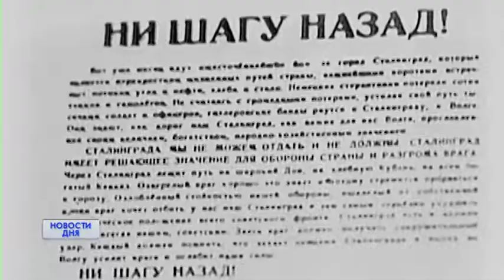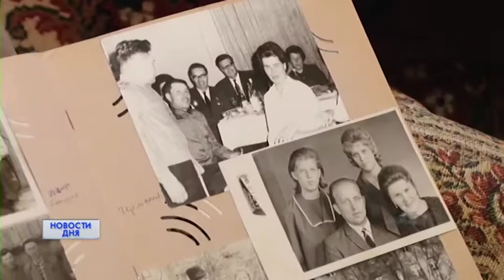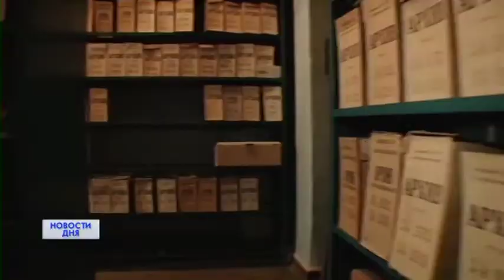ГЕРОИ ВОЙНЫ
СЕГОДНЯ ДЕНЬ ПОБЕДЫ ВСТРЕТИЛ, В СИЛУ ВОЗРАСТА, ДОМА  ВЕТЕРАН ВЕЛИКОЙ ОТЕЧЕСТВЕННОЙ  ВОЙНЫ НИКОЛАЙ БОРИСОВ. Осенью 42-го его призвали на фронт.  Сначала курсантом, потом механиком-танкистом Николай Владимирович  дошел до Берлина. После войны начал службу в органах госбезопасности. О ветеране контрразведки, который раскрыл более десятка пособников фашистов, бывших полицаев и старост, смотрите  наш репортаж.